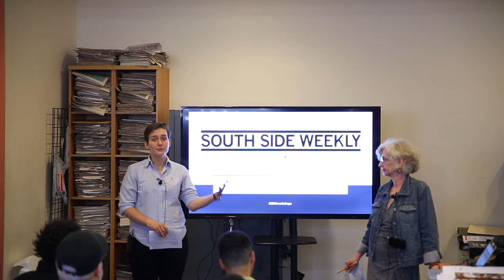Fundamentals of Editing - What do we want to say?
This is an excerpt from the Fundamentals of Editing workshop hosted by the South Side Weekly on August 24, 2019.

Even if they’re often behind the scenes, good editors make good journalism possible. Join us to learn about the ins and outs of the editing process, including information about what to look for when revising a piece and navigating relationships with writers.

Presenters

As a WBEZ editor, Cate Cahan works with reporters and producers to conceive and research stories, edits scripts and digital copy, and organizes long-term projects, including series. Cate joined WBEZ in 1998 as editor for Eight Forty-Eight, then WBEZ's weekday morning newsmagazine. She's played a number of key roles here, including as interim news director and metro editor of beat reporters in community bureaus, and in business, politics, science, criminal and legal affairs, education, urban affairs and arts. Because she works with excellent reporters and producers she has received numerous local, regional and national awards. Before coming to WBEZ, she worked as editorial director and later planning editor for the local CBS news station, WBBM.She’s also been a magazine editor and worked as a newspaper reporter, which she still sometimes misses.

Cate has a M.A. in journalism from the University of Illinois at Urbana-Champaign.

Olivia Stovicek is a journalist and scientist based in Chicago. She’s edited for the South Side Weekly since 2014, with stints as everything from Stage & Screen editor to managing editor, and is currently a senior editor. Olivia is also a contributing editor for The Trouble, an online magazine focused on climate change politics, and a member of City Bureau’s Documenters program. Before returning to lab work with a job in immunology research, Olivia completed a reporting fellowship at Injustice Watch focused on investigative reporting on the criminal legal system and judges. Olivia’s interests in science and journalism converge in both disciplines’ dedication to seeking and sharing truth, and she is particularly interested in using these skills to shed light on systemic injustice and interrogate the position of objectivity in both science and journalism